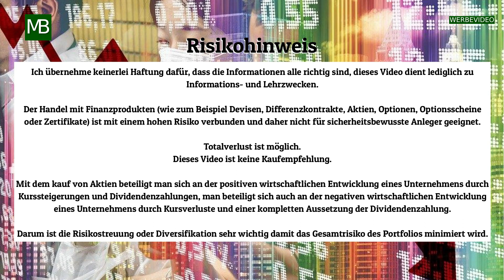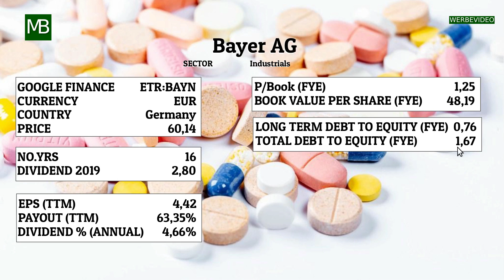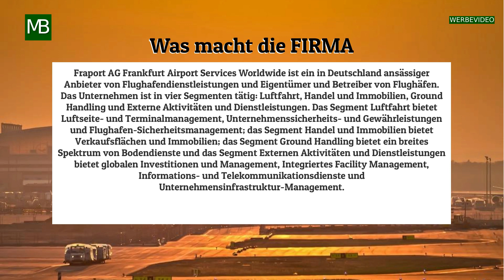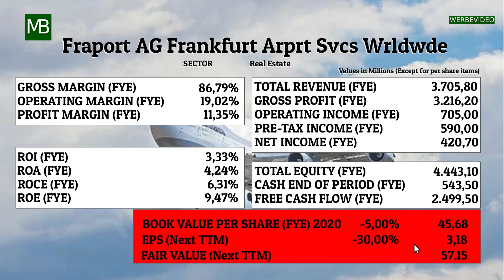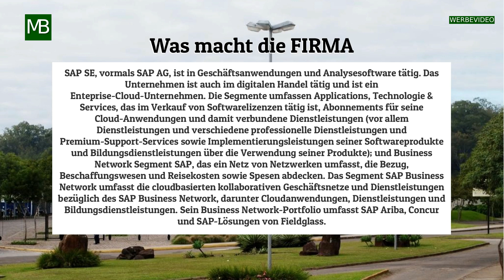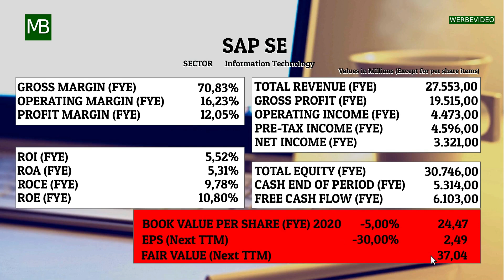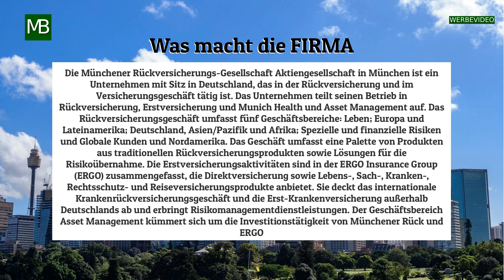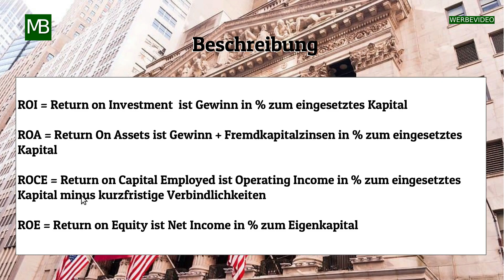Fairer Wert bei folgenden Firmen Bayer AG - Fraport AG - SAP SE - Munich Re.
Fairer Wert bei folgenden Firmen Bayer AG - Fraport AG - SAP SE - Munich Re / Münchener Rück.

Viel Spaß beim Anschauen des Videos mit der Fundamentalanalyse, dem fairen Wert der Aktie und der Charttechnik mit den folgenden Firmen Bayer AG - Fraport AG - SAP SE - Munich Re / Münchener Rück.
Dieses Video ist speziell für die, die ein passives Einkommen generieren wollen denn um so näher am fairen Wert man kauft um so höher ist das passive Einkommen.

Inhaltsverzeichnis:
00:00 Firmenübersicht
00:24 Risikohinweis
00:36 Bayer AG
04:29 Fraport AG
07:51 SAP SE
11:33 Munich Re / Münchener Rück
14:45 Beschreibung

Die Fundamentalanalyse geht auf folgende Finanzdaten ein:

ROE            (Return on Equity, Eigenkapitalrendite)
ROA            (Return on Assets, Gesamtkapitalrentabilität)
ROI              (Return on Investment, Kapitalrentabilität)
ROCE            (Return on Capital Employed, Ist eine Weiterentwicklung der Gesamtkapitalrentabilität)
EPS             (Earnings Per Share, Gewinn pro Aktie)
Free Cash Flow/share     (freier Geldwert je Aktie)
Book/share  (Buchwert je Aktie)
Cash/share  (Bargeld je Aktie)
Total Debt to Equity (Gesamt Verbindlichkeiten zu Eigenkapital)
Long term Debt to Equity  (langfristige Verschuldung zum Eigenkapital)
Dividende pro Aktie
Fairer Wert der Aktie

Dieses Video ist keine Kaufempfehlung.